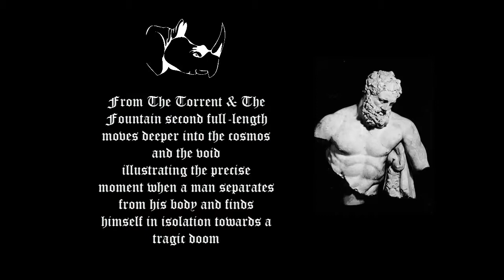FT&TF - Second Full Lenght - Where The Gods Cry Their Sorrow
Release date on June 30th, 2013
From The Torrent & The Fountain second full-length
moves deeper into the cosmos and the void
illustrating the precise moment when a man
separates from his body and finds himself in
isolation towards a tragic doom.

Limited to 50 fisical copies